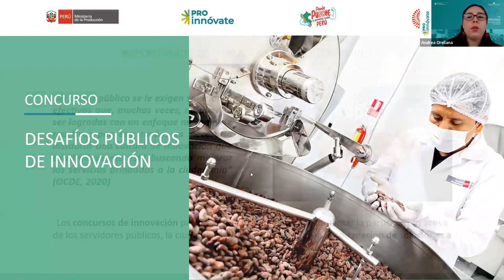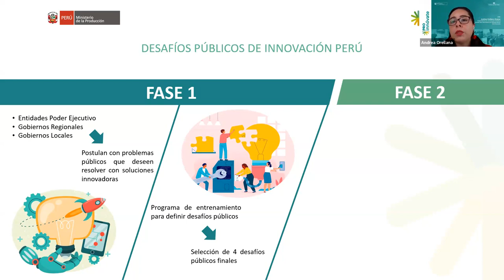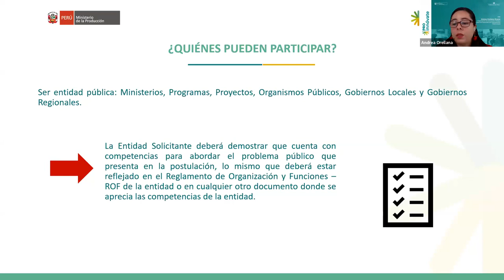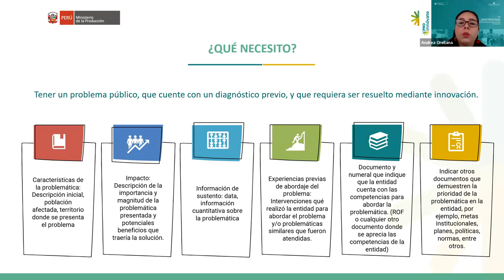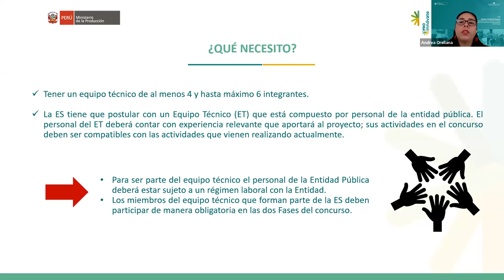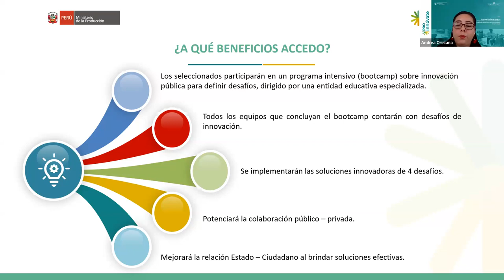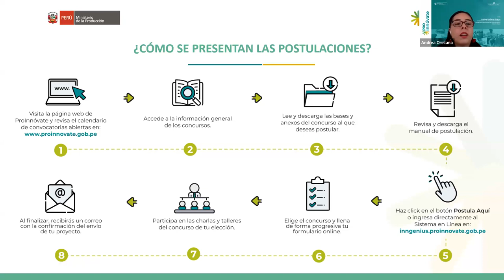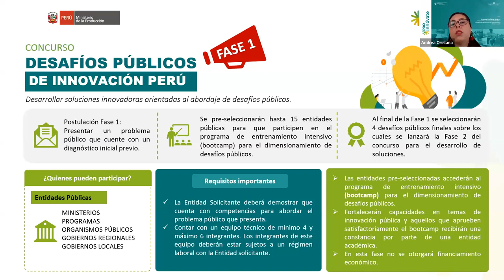Webinar Informativo Concurso Desafíos Públicos de Innovación Perú